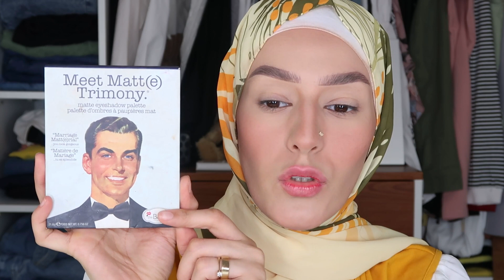اسرار مكياجى الشخصى 👆/رسمه الايلينر اللى مولعه انستجرام🔥 /مكياج يوم الاجازه /دعاء سليمان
*(INATAGRAM) انستجرام

*(INQUIRY BUSINESS)
المنتجات المستخدمه
مرطب شفايف لانيج
زيت برايمر بيكسى
فونديشن لوريال انفيلبيل مات كفر
نقط تسمير الفونديشن من ذا بودى شوب
كنسيلر لوريال فول وير
لوس بودر فوريفر 52
برونزر ماكس فاكتور
بلاشر ايسنس
قلم حواجب شى جلام
صابون حواجب كيس بيوتى
ذا بالم ميت مات تريمنى
ريميل لندن سكندل ايز نود
ايلينر تشاو
ماسكرا ايسنس فوليم ستايلست
نيكس ايليمنيتر هايليتر
روج اوتو تو

اكواد خصم الماركات ل شهر 6